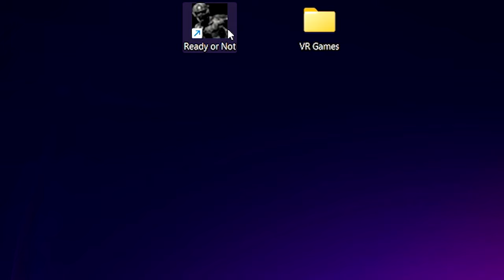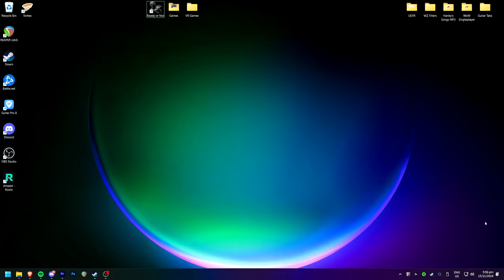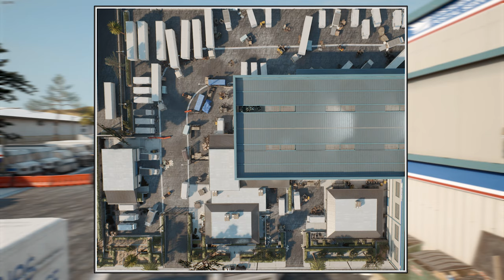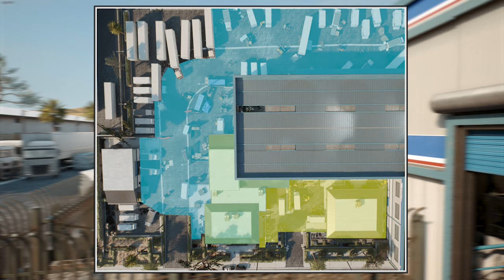The Level That Nearly Broke Me | Ready or Not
How do you like to spend your Saturdays? Enjoying your hobbies, being a productive member of society?

Well I spent mine trying to clear the infamous "Greased Palms" level in Ready or Not...
I lost my mind, and well now we're here, so enjoy.

Its Showtime! - Undertale
Awakening - Final Fantasy VI
Clean Getaway - Payday 2
D(e)ath Wish - Payday 2
BFG Division - Doom 2016
Mercenary Pack - Team Fortress 2
Desert World - Team Buddies
Break Stuff - Limp Bizkit
Main Menu - Bombastic
Clash with Evil Personified - Metal Gear Solid 3
Father and Son - Metal Gear Solid 2
Dummy! - Undertale
Fanfare - Final Fantasy IV

Outro:
Jack in (Rock Version) - Achilles Complex

Mods Used:
AA12 Full Automatic Shotgun
Allow Sprint
Amm(o) Patch
Arsenal Overhaul - Gunsmith
Arsenal Overhaul - Munitions
Astral's Revamped AI V1.5
Attachment Expansion
Desert Eagle + .50AE Ammunition Patch
Console Unlocker - Camera Mod
Door Kicker
Item Asset Loader
Kriss Vector .45 With Custom Animations
No Mercy for Terrorists
Simple Mod Menu and Blueprint Loader (Ingame Menu)
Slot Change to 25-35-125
Visceral Blood

AHHH !@#$ THIS LEVEL, THIS WAS STUPID